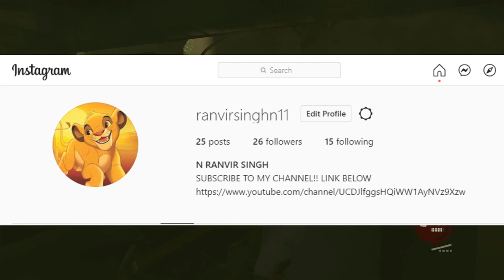THE LAST OF US REMASTERED WALKTHROUGH GAMEPLAY PART 8- TESS (PS4)